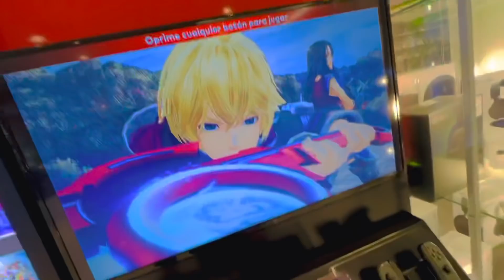COMPRANDO FIGURAS EN SEARS !